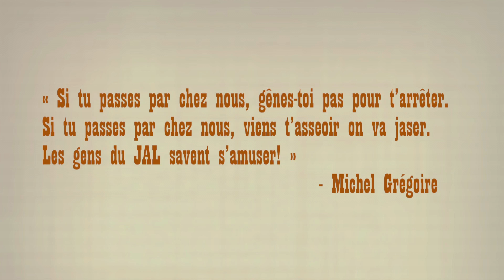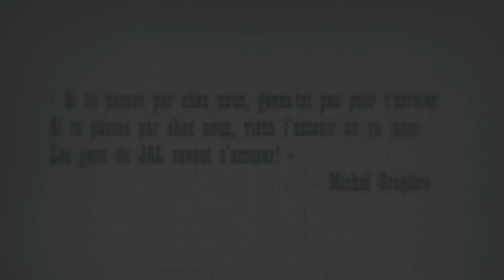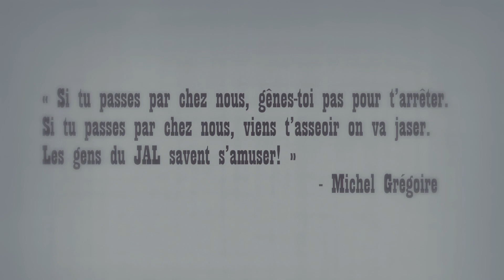MICHEL GRÉGOIRE, Hommage à un Cow boy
Sébastien Ouellet rend hommage à son ami Michel Grégoire le Cowboy du Témis